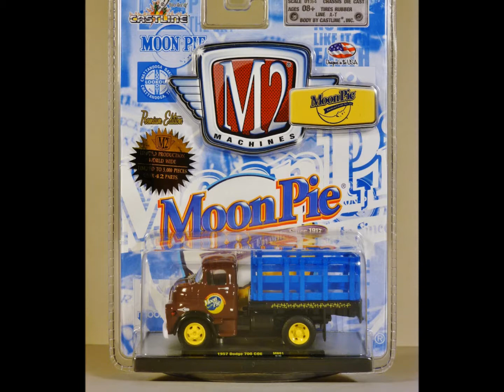M2 Machines 1957 Dodge 700 COE Moon Pie